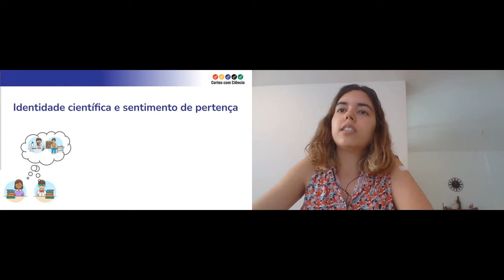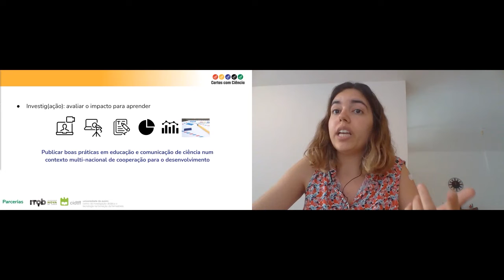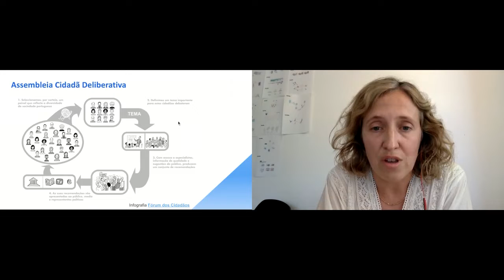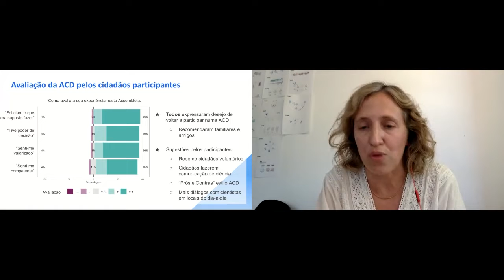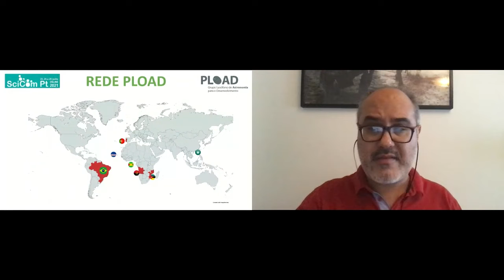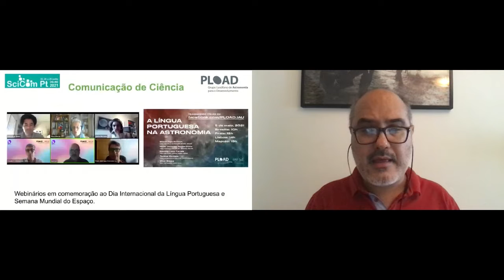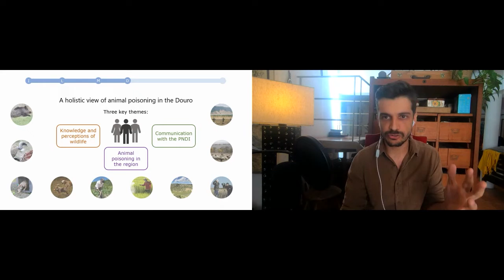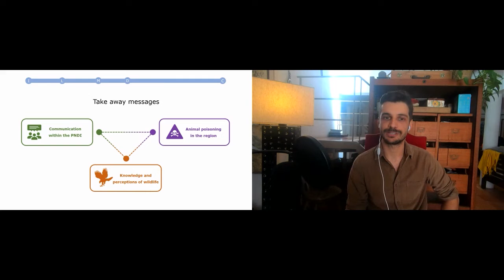L10 - CIÊNCIA PARA O DESENVOLVIMENTO | SciComPt2021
Décima sessão de Longas, que decorreu a 25 de junho de 2021.

Moderador: Cristina Veiga-Pires

CARTAS COM CIÊNCIA: CONVERSAS INDIVIDUAIS E DURADOURAS SEM FRONTEIRAS ENTRE ESTUDANTES E CIENTISTAS
Mariana Alves, Cartas com Ciência, Laboratório Europeu de Biologia Molecular, Heidelberg
ASSEMBLEIA CIDADÃ COMO UMA FERRAMENTA DE ENVOLVIMENTO DOS CIDADÃOS EM DECISÕES DE CIÊNCIA-SOCIEDADE
Raquel Araújo Gomes, Instituto Gulbenkian de Ciência; Instituto de Tecnologia Química e Biológica António Xavier, NOVA;
Câmara Municipal de Oeiras
ASTRONOMIA PARA O DESENVOLVIMENTO: A COMUNICAÇÃO DE CIÊNCIA
COMO PILAR FUNDAMENTAL PARA O DESENVOLVIMENTO DOS PAÍSES
E COMUNIDADES DE LÍNGUA PORTUGUESA
Gustavo Rojas
NUCLIO CHARACTERIZING HUMAN DIMENSIONS OF WILDLIFE POISONING AND PROTECTED AREA MANAGEMENT IN THE DOURO INTERNATIONAL NATURAL PARK
Morgan Casal Ribeiro